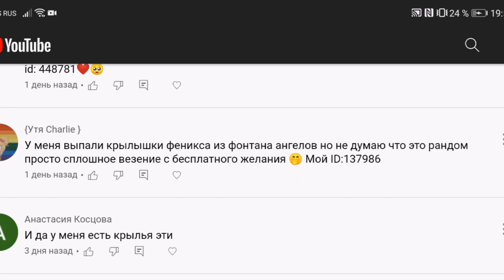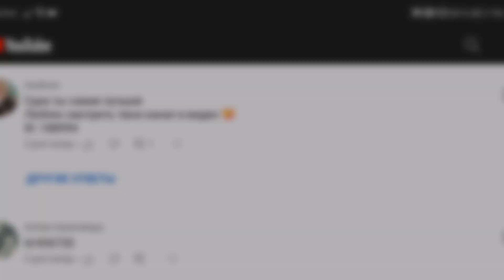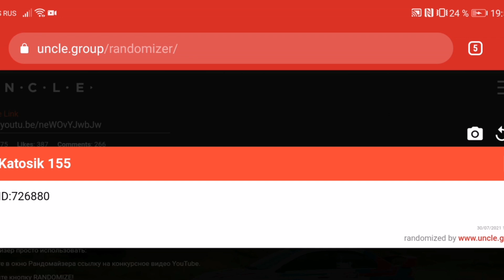Результаты розыгрыша алмазов Sweet Dance